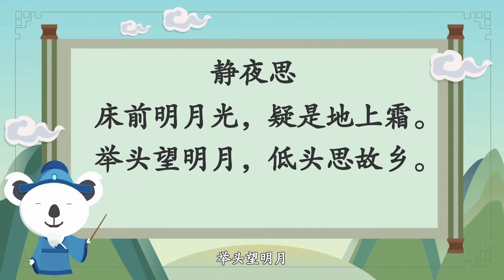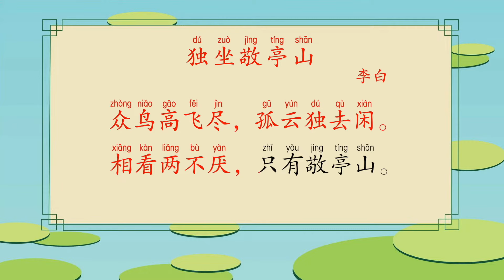熊猫天天学诗词 25《独坐敬亭山》李白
唐朝诗人李白独自在敬亭山游玩时，表现自己内心孤独的故事。